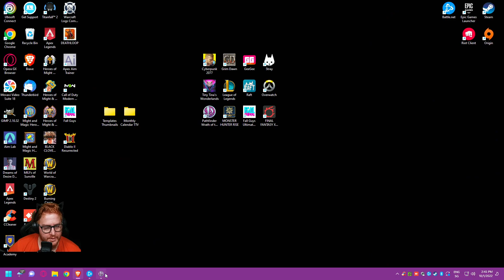Yeah I bugged the Vellexia fight | Pathfinder: Wrath of the Righteuos 088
Channels:
About Pathfinder: Wrath of the Righteous